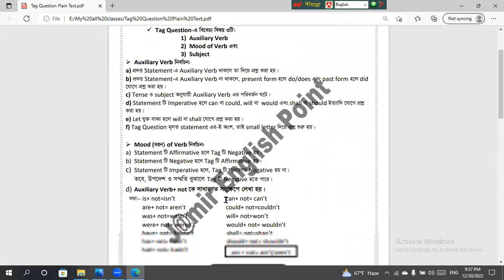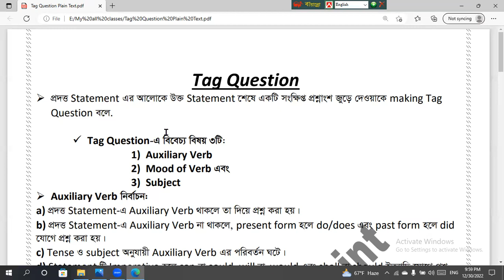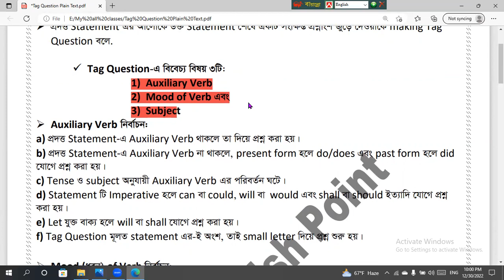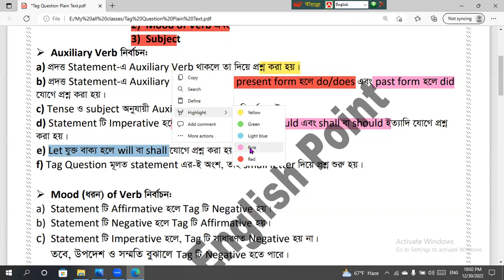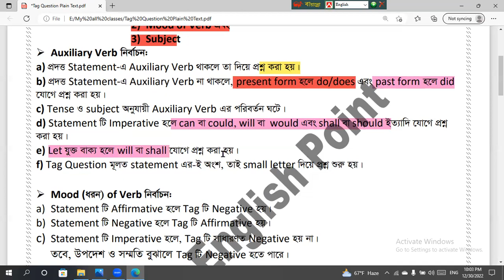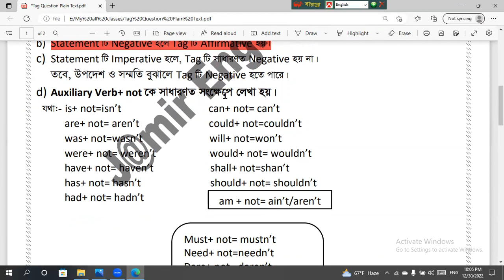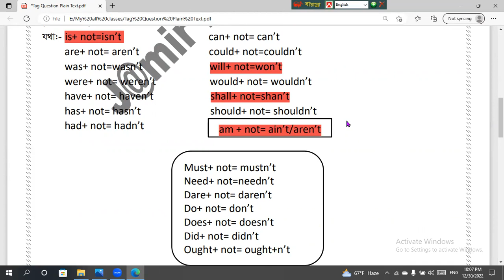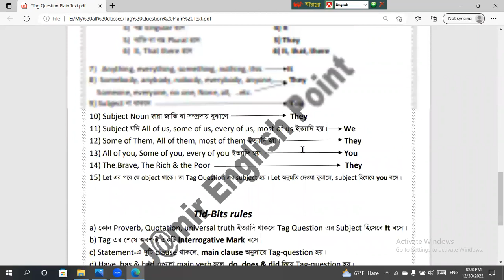Tag Question Lecture 1 the most easy way, J@mir English Point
নিচের লিঙ্কটি থেকে শীট বা পিডিএফ টি, নোটটি ডাউনলোড করতে পারবেন।